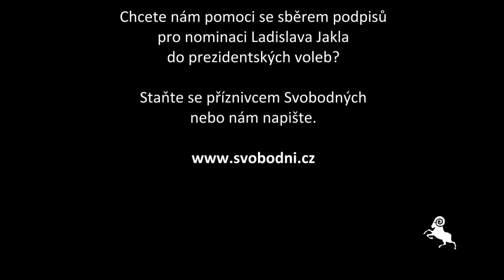Beseda s L. Jaklem: O svobodě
Ladislav Jakl hovoří o tom, co pro něj znamená svoboda.